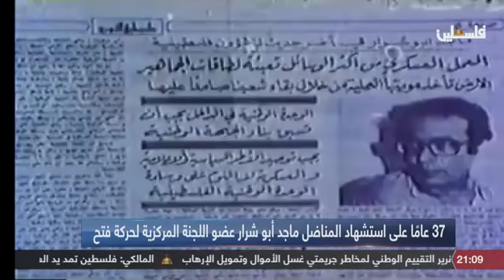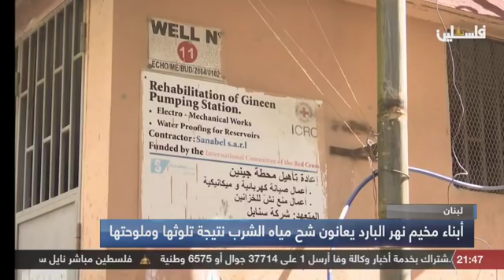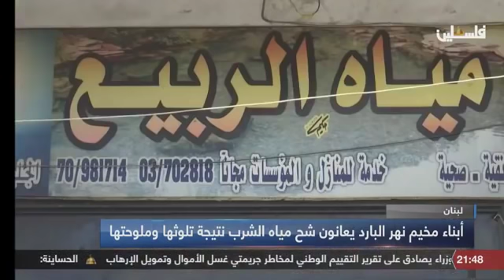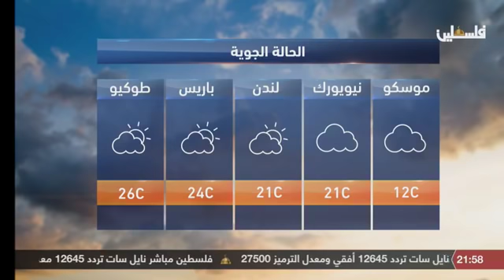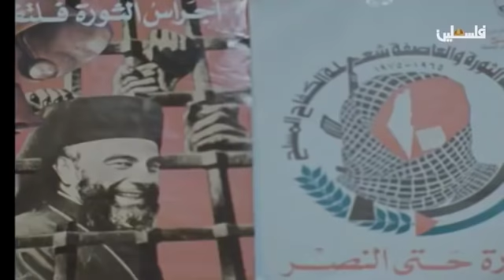نشرة اخبار التاسعة من تلفزيون فلسطين 2018/10/9